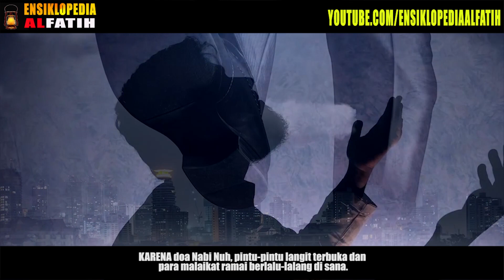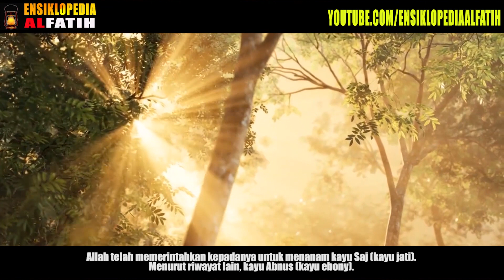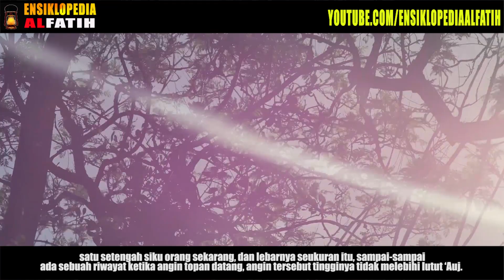'AUJ ! Manusia 153 Meter Yang Membuat Kapal NUH AS - Tapi Nabi Ini Malah Membunuhnya !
Disebutkan dalam kitab Majalis al-Saniyyah bahwa dahulu ada seorang yang bernama 'Auj bin Unuq. Dia seorang laki-laki raksasa yang tingginya 3.330 hasta (± 153 m). Ada riwayat yang menyebutkan sewaktu dia berada di atas gunung.